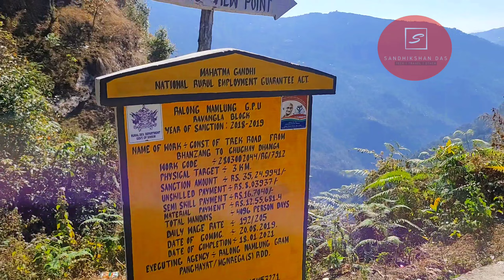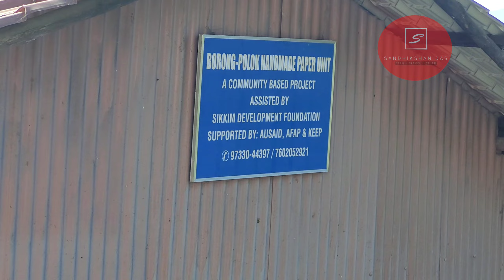Places To Visit In Ravangla | Ravangla Sightseeing | Ravangla Tour Guide | Ralong Monastery, Borong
So welcome to the vlog 5 , and today we are in Ravangla.  When coming to Ravangla you must not forget to visit these 4 places from Ravangla. Actually this video is guide about Must To Visit Places In Ravangla .   From here  we will go to the beautiful Tibetan New Ralong Monastery , Titanic view point which is also known as Chuchay Dunga View point, Borong Polok Organic Handmade Paper Factory and Hanging bridge. After coming back to hotel and launch we will go to Ravangla Budhha park that exclusive detail video is in next part.   However, for more details , watch this video till end . If you like this video then -

Related topics -

sandhikshan das,
Places to visit in ravangla,
What to see in ravangla,
Places to visit in ravangla beside of buddha park,
Ravangla tour guide,
Ravangla to ralong,
Ravangla to borong tour,
Ravangla to titanic view point,
Ralong monastery,
New Ralong Monastery,
Palchen choeling monastic institute,
Ravangla Titanic view point,
Borong titanic view point,
borong organic paper factory,
borong polok handmade paper factory,
Gangtok ravangla tour,
Ravangla tour,
Gangtok to ravangla via namchi and temi tea garden,
South sikkim tour,
Ravangla hotels near buddha park,
Ravangla hotel,
namchi ravangla pelling tour,
How to reach ravangla from gangtok,
Gangtok to ravangla in January,
gangtok ravangla namchi pelling tour,
Ravangla sikkim,
South sikkim,
temi tea garden in sikkim,
namchi chardham tour,
Sikkim tourism,
ravangla sikkim,
ravangla buddha park,
ravangla tour guide,
রাবাংলা বুদ্ধ পার্ক,
রালঙ,
ravangla sikkim tour,
ravangla sightseeing,
ravangla side scene,
gangtok to pelling,
ravangla tourist places,
Ravangla Hotels,
Ravangla Market,
view of ravangla buddha park,
ravangla buddha park night view,
titanic view point sikkim,
titanic view point south sikkim,
ralang monastery sikkim,
ralang monastery ravangla,
borong sikkim,
south sikkim,
pelling ravangla namchi tour guide,
ravangla sikkim,
south sikkim,
buddha park,
ravangla tour guide,
ravangla buddha park,
ravangla sightseeing,
sikkim tourism,
ravangla hotels,
ravangla sky view hotel,
buddha park sikkim,
ravangla sikkim hotels,
sikkim ravangla bazar,
south sikkim tour 2024,
ravangla buddha park,
ravangla sikkim,
pelling tour,
ravangla sikkim,
ravangla tour guide,
ravangla buddha park.
Tsal Ravangla Buddha Park,
Ravangla Buddha Park View from hotel,